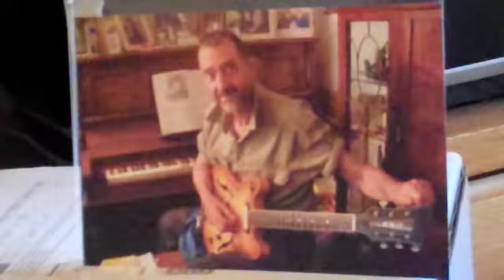Nonno sings Tom Dooley